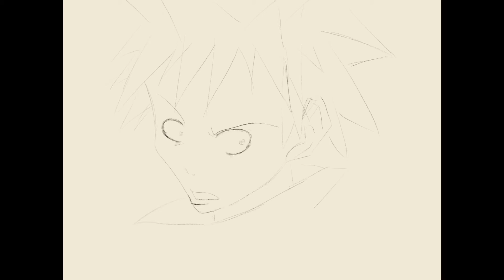Art time lapse video anime manga style sketches Part 4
Art time lapse video anime manga style practice sketches. This is something I do a lot of, I sketch pages from manga I own.  I also like to use anime references from online. These aren't meant to be completed artwork just sketch exercises. I'll usually one manga book per practice and I try to keep the story in order. It's crazy but even if you skip pages you can still see a story being told. You should definitely try it out. References from Soul Eater manga.